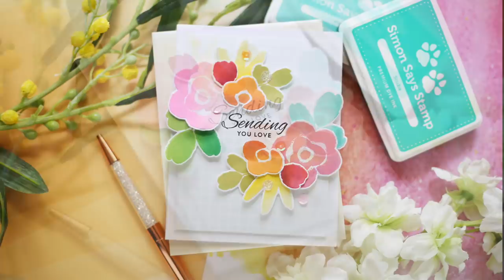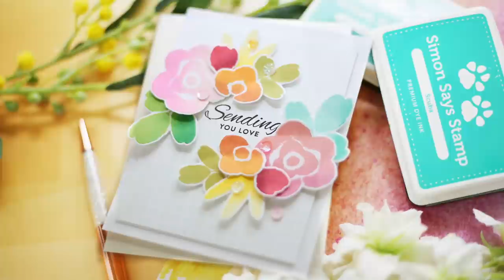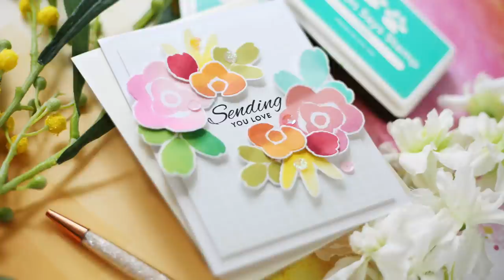Amore Laurafadora: Painted Flowers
Follow along as special guest Laura Bassen takes us through the latest edition of Amore Laurafadora!

• Simon Says Stamps and Dies PAINTED FLOWERS set403pf Born To Sparkle

• Simon Says Clear Stamps PAINTED FLOWERS sss302300c Born To Sparkle

• Simon Says Stamp PAINTED FLOWERS Wafer Dies sssd112345c Born To Sparkle

• Simon Says Cling Stamp SOLID GRID BACKGROUND sss102269 Born To Sparkle

• Simon Says Clear Stamps SPRING BOUQUETS sss202294c Born To Sparkle

• Simon Says Stamp Premium Dye Ink Pad ROSIE CHEEKS ink046 The Color of Fun

• Simon Says Stamp Premium Dye Ink Pad HOLLYHOCK ink050 The Color of Fun

• Simon Says Stamp Premium Dye Ink Pad LEMON CHIFFON Yellow Ink023

• Simon Says Stamp Premium Dye Ink Pad LEMON ZING ink068

• Simon Says Stamp Premium Dye Ink Pad SEA GLASS Blue ink004

• Simon Says Stamp Premium Dye Ink Pad SCUBA ink043 The Color of Fun

• Simon Says Stamp Premium Dye Ink HOT LIPS ink033

• Simon Says Stamp Premium Dye Ink Pad SCHOOLHOUSE RED ink001

• Simon Says Stamp Premium Dye Ink Pad CLEMENTINE INK084 New Beginnings

• Simon Says Stamp Premium Dye Ink Pad SUNKIST ink041 The Color of Fun

• Simon Says Stamp Premium Dye Ink Pad JELLYBEAN ink044 The Color of Fun

• Simon Says Stamp Premium Dye Ink Pad LUCKY ink056 Splash of Color

• Simon Says Stamp Premium Dye Ink Pad CATKIN ink048 The Color of Fun